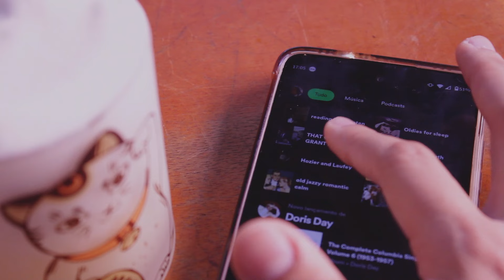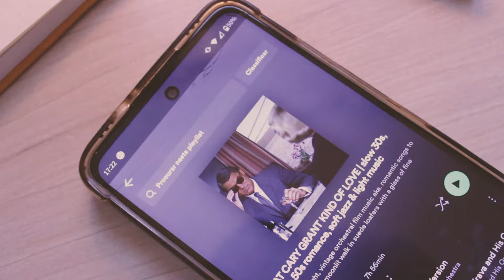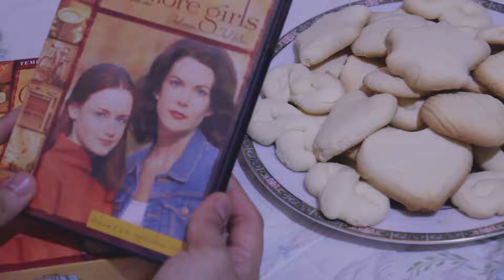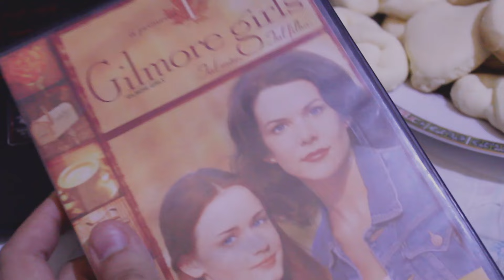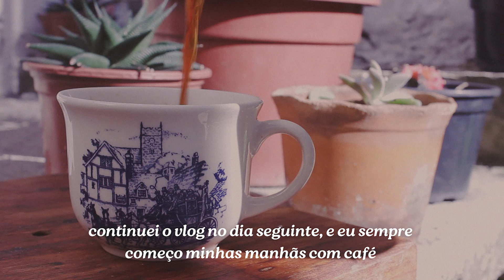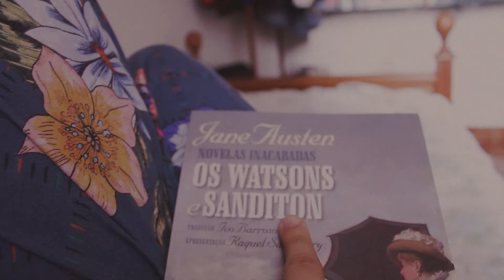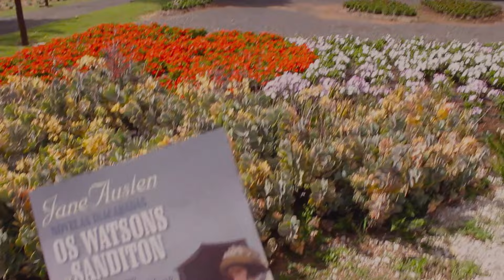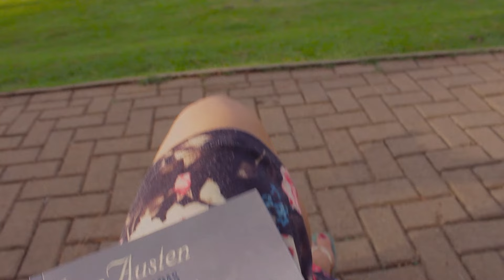cozy cottagecore vlog: dia de descanso | lendo, assando biscoitos, natureza e gilmore girls 🦋🌿🌷🧺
☼ COMPRE PELO MEU LINK E AJUDE O CANAL ☼

➭ Qualquer Livro
➭ Outros produtos
➭ Lista de Desejados

Lista de Desejados ➭

Faculdade? Comunicação Social - Publicidade e Propaganda (USP)
Editor? Adobe Premiere Pro
Computador? Acer Nitro 5

* Se você compra pelo meu link da amazon você ajuda o canal, não se preocupe, você não pagará nada mais por isso, apenas possibilitará que eu ganhe uma pequena contribuição